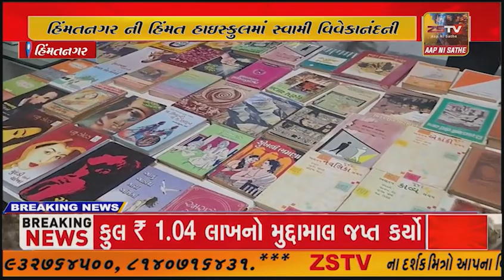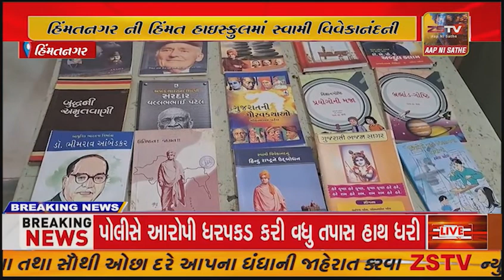સાબરકાંઠા : વિદ્યાર્થીઓમાં વાંચન પ્રત્યે રુચિ કેળવાય તે હેતુથી ખાતે યોજાયું પુસ્તક પ્રદર્શન.